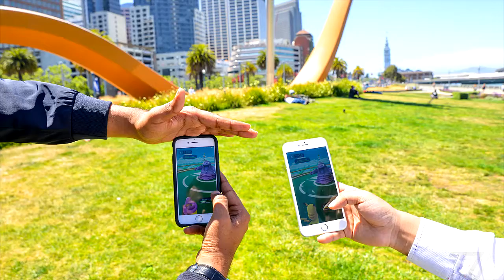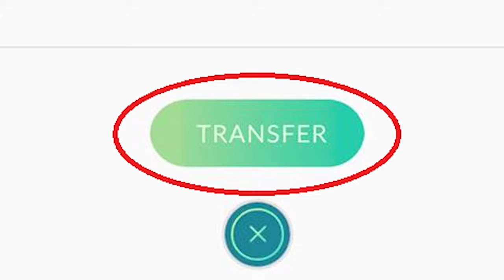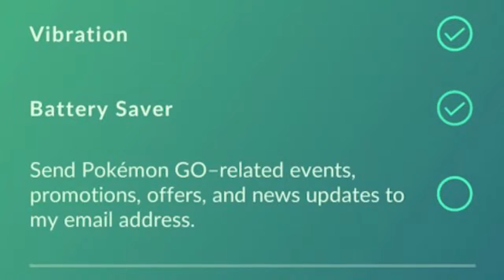5 ХИТРОСТЕЙ В Pokemon GO⁄Покемон ГО